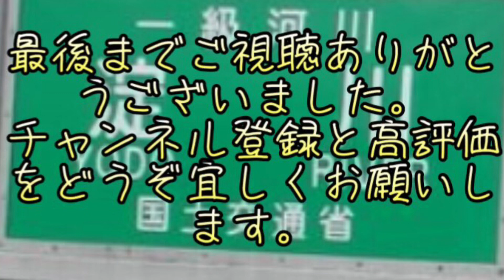仁和寺鳥飼大橋の隣の船着場を探索してみた。(摂津市側)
2022年11月中旬に撮影した映像になります。
仁和寺鳥飼大橋の摂津市側、船着場周辺を探索してきました。

淀川　バス釣り
淀川　ポイント